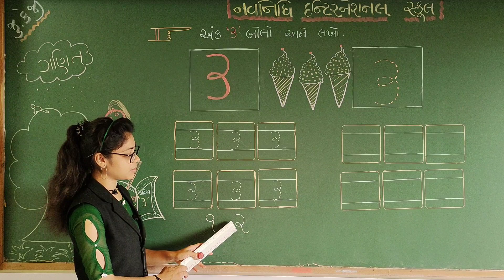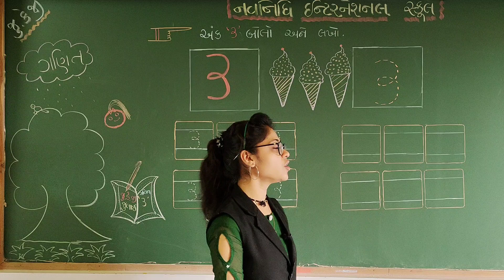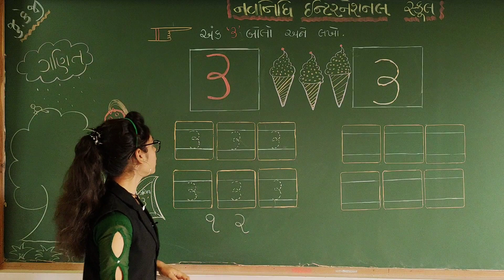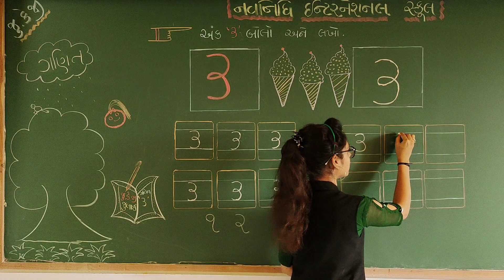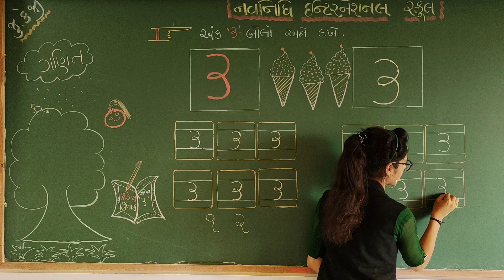GSEB | ગુજરાતી માધ્યમ | બાલભવન | જુ.કેજી | ગણિત | અંક "૩" પૂર્ણ કરો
27/07/2021